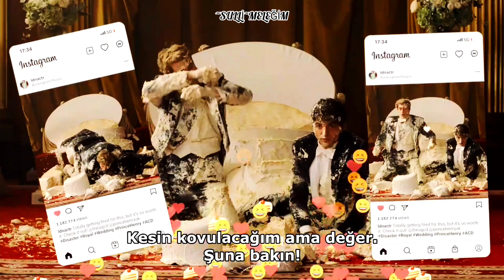🔞[BL]Amerikan Başkanı'nın Oğluyla İngiliz Prensi Arasındaki Düşmanlık[Red White&Royal Blue[traltyazı